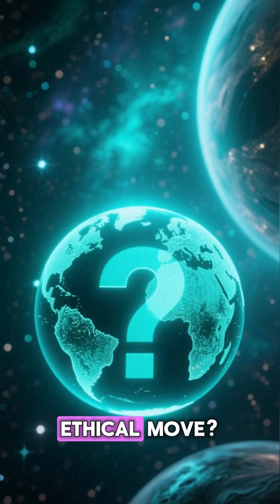👽 We're spending billions looking for life, but are we ready for the ethical crisis when we find it?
It’s not about sending a welcome message—it’s about preventing a cosmic catastrophe. Our first duty to alien life is Planetary Protection: the vital principle of "Do No Harm." Our Earth germs could accidentally wipe out an entire ecosystem before we even understand it. This is the Alien Ethics Test for humanity. Will we pass?

Watch the full, detailed discussion on the channel!
👉 Like this reel if you think we need a global plan!
👉 Share with a friend who loves space!